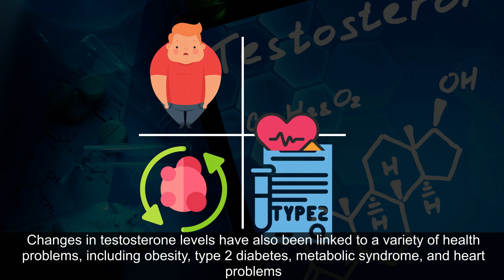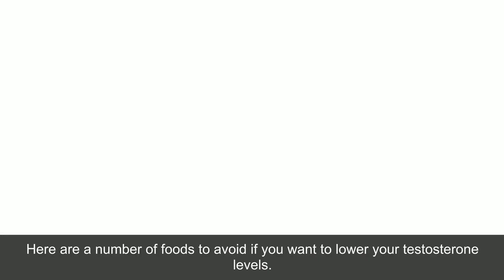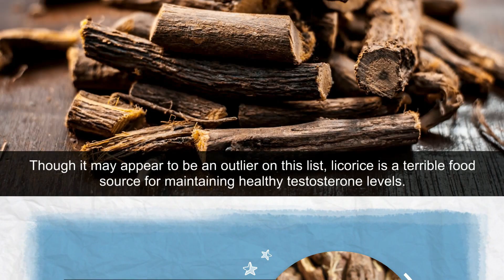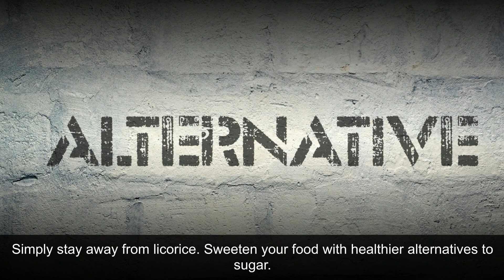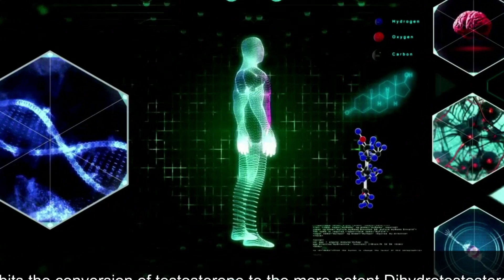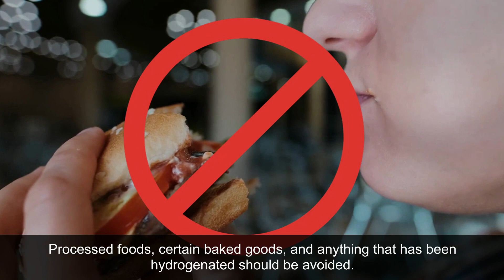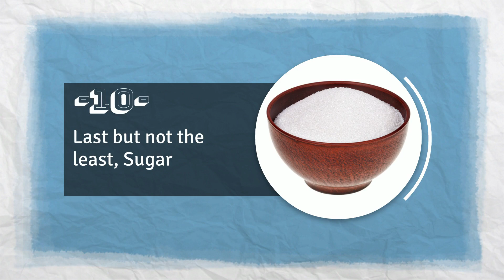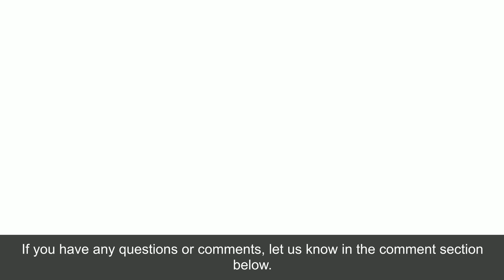Top 10 SURPRISING Foods That LOWER Your Testosterone Levels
It's critical to keep testosterone levels in check if you want to gain muscle mass, improve sexual function, or increase strength. Changes in testosterone levels have also been linked to a variety of health problems, including obesity, type 2 diabetes, metabolic syndrome, and heart problems. While many factors play a role in testosterone regulation, a healthy diet is also essential. Like foods that boost testosterone, you’ll be surprised to know that there are also foods that kill testosterone. So in today’s video, we’ll tell you about 10 foods that lower testosterone levels. Make sure to watch the video till the end so that you won’t miss any important information.

⏰ TIMESTAMPS
0:00 Intro
1:06 Food # 1
1:48 Food # 2
2:39 Food # 3
3:20 Food # 4
4:12 Food # 5
5:02 Food # 6
5:49 Food # 7
6:48 Food # 8
7:17 Food # 9
7:54 Food # 10
8:36 Like, Share & Subscribe

➤ Foods that lower testosterone levels
➤ Foods that decrease testosterone
➤ Foods that kill testosterone